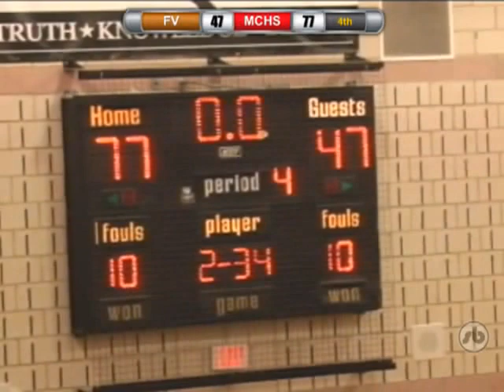FV vs. MCHS Mens Basketball 11-29-2011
The first basketball game of the season against Tri-9 foe Fuquay-Varina.